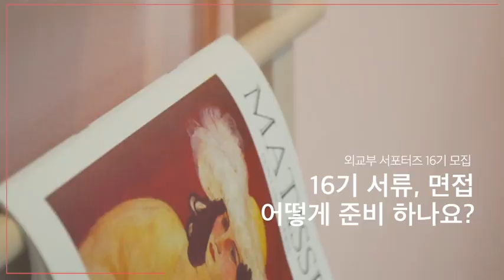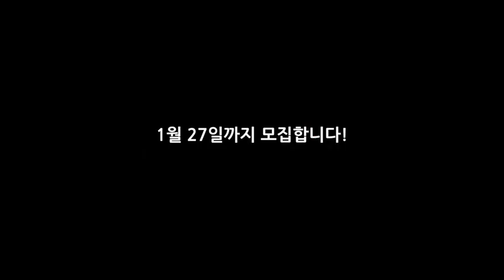외교부 서포터즈 선배들이 알려주는 합격 후기!!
어떻게 서류를 쓸 지 그리고 외교부 서포터즈 지원자격을 고민하는 예비 18기 여러분들을 위해

외교부 서포터즈 선배들이 합격 꿀팁 영상을 만들었습니다.
(참고로 작년 초에 만들어서 올린 영상입니다)